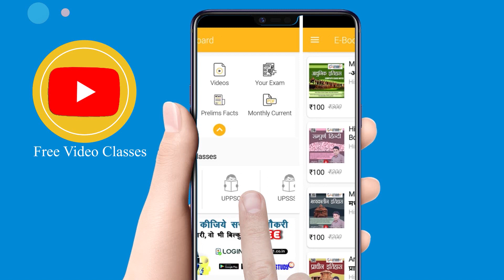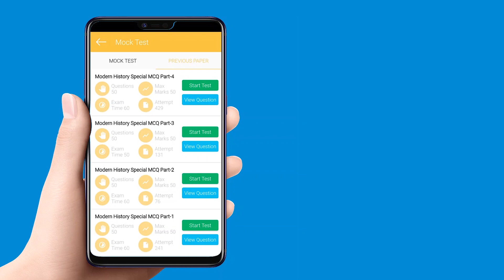Study91 App Analysis | Nitin Sir App| 91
Study91 Online एजुकेशनल प्लेटफ़ॉर्म के माध्यम से आप किसी भी Gov. Exam की तैयारी घर बैठें बिल्कुल फ्री में कर सकते है। Study 91 आपको अपनी Website, Application और YouTube चैनल के माध्यम से सभी परीक्षाओं जैसे - UPSC, TET, PCS, SSC, UPSSSC इत्यादि के लिए Free Video Classes, Current Affairs, Free Mock Test,  Previous Year Paper with Video Solution एवं सभी विषयों जैसे- हिंदी , इतिहास, गणित , रीजनिंग इत्यादि के Video Classes, Chapter Wise Test, Blogs, Hand Written Notes आदि सुविधाओं को बिल्कुल फ्री में देता है।
Join Us →
💕20 लाख से अधिक लोगों का भरोसेमंद - 👉Study91👈
🤳Study91 के Application को डाउनलोड करने के लिए इस लिंक पर क्लिक करें-
🏆Study91 के Website के लिए इस लिंक पर क्लिक करें-
📚Study91 के Youtube Channel के लिए इस लिंक पर क्लिक करें -